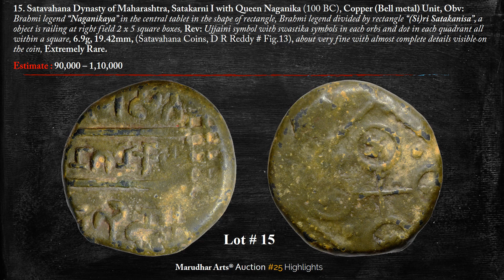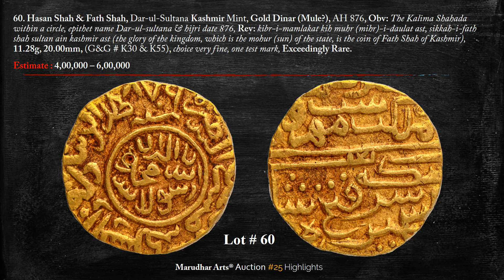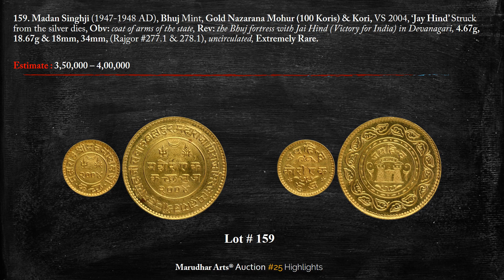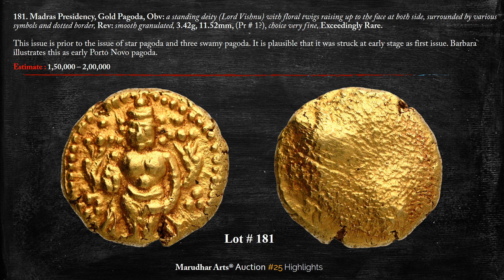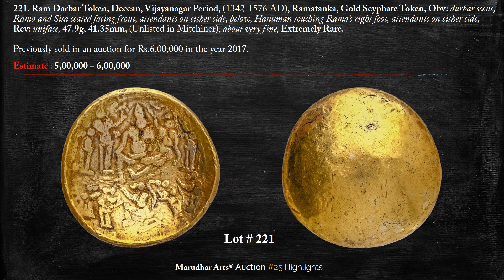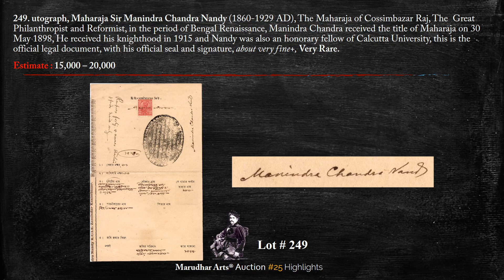Silver Jubilee Auction of Rare Coins @ Marudhar Arts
Marudhar Arts Auction house is offering Auction, Buy & Sale of Rare Stamps, Coins and in Notes.

HeadQuarter in Karnataka's Most Prime Location at, #85, M.G. Road, Bangalore, INDIA
Three Generations Auction House
Prem Ratan Maru
Rajender Maru
Archie Maru
Marudhar Arts
MA Auction
Auction #46
Online Auction
Live Auction
Bidder Privacy
Secure Bidding
Trusted Auction Platform
Privacy Guarantee
Transparent Auction
Marudhar Arts Live
Numismatics Auction
Coin Auction
Art Auction
Indian Art Auction
Private Auction Platform
Confidential Bidding
Indian Auction House
Safe Auction Experience
Trusted Auctions
Collectors Auction
Rare Coins Auction
Exclusive Auction
Secure Auction Website
Art Collectibles
Confidential Auction
Art Auctions India
Numismatic Trust
Bidding Privacy
Live Coin Auction
Rare Art Auction
Marudhar Arts Trust
Privacy Assured Platform
Art Collectors
Auction for Collectors
Indian Art Collectibles
Online Auction India
Marudhar Arts Legacy
Privacy Protection Auction
Auction House Privacy
Heritage Auction India
Coin Collecting
Transparent Bidding
Coin Collectors India
Online Bidding
Bid with Confidence
Collectibles Auction India
Secure Art Auctions
Privacy Assurance
Indian Numismatic Auctions
Live Auctions 2024
Auction House Trust
Trusted Online Bidding
Exclusive Collectibles
Numismatic Collections
Rare Currency Auction
Indian Coins Auction
Rare Collectibles
Safe Bidding Environment
Transparent Live Bidding
Marudhar Arts YouTube
Coin Dealers India
Privacy Protection
Trusted Bidding Experience
Privacy First Auction
Exclusive Art Auction
Live Auction Streaming
Authentic Auction Platform
Private Bidding
Bidding Transparency
Secure Online Bidding
Art Collectibles Auction
Auction Excellence
Art Investment
Trusted Auction House
Privacy Assurance Bidding
Trusted Auction House India
Auction House Security
Indian Artifacts Auction
Exclusive Auctions India
Trusted Online Auction
Secure Art Collectibles
Privacy Commitment
Bid with Privacy
Collectible Investments
Marudhar Auctions Privacy
Secure Auctions India
Bidder Confidentiality
Heritage Auction Platform
Collector’s Choice Auction
Authenticity Guaranteed